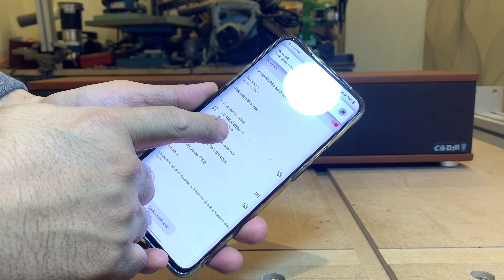DIY beautiful little soundbar speaker ( SONOS BEAM )